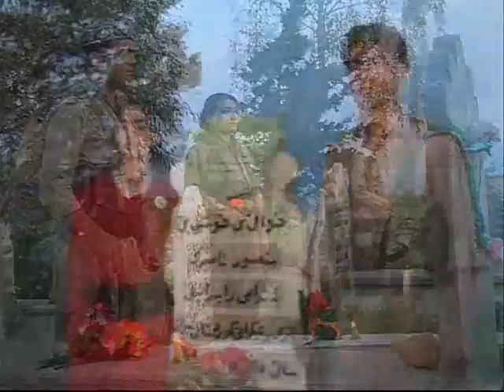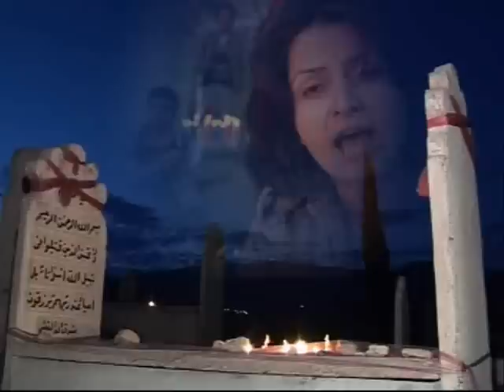shehidan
klipek bo shehidni serberzman , le PDKI  ,  dengi  Aware Jelali u kak Fareidun

koye ser glkoy shehidan